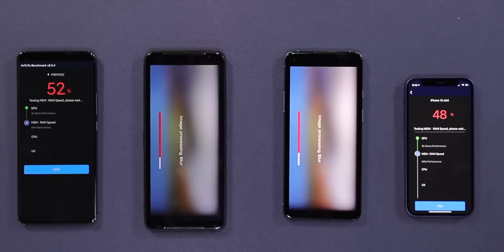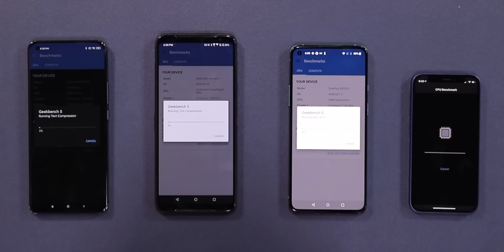Qualcomm Snapdragon 865 Vs SD865+ Vs SD888 Vs Apple A14 - Benchmark Scores Compared!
In this Video AmitBhawani shows you the benchmark score comparison of the Snapdragon888, Snapdragon 865 Plus, Snapdragon 865, and Apple A14 Bionic. The Snapdragon 888 chipset is powering the newly launched Xiaomi Mi 11 smartphone. The iPhone 12 Mini comes powered by the 5nm Apple A14 Bionic. While the OnePlus 8T features Snapdragon 865 chip, the Asus ROG Phone 3 packs the Snapdragon 865 Plus processor.